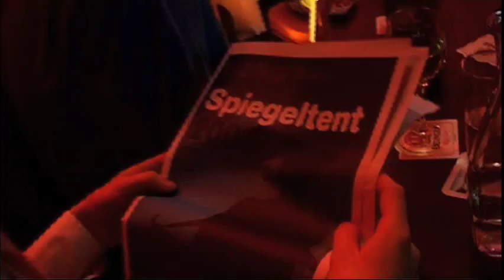Jerry Fish & The Mudbug Club - My Friend Jim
Jerry Fish (real name witheld) was born on the same day, in the same ward, of the same hospital less than one hour before I was. Small world or what.